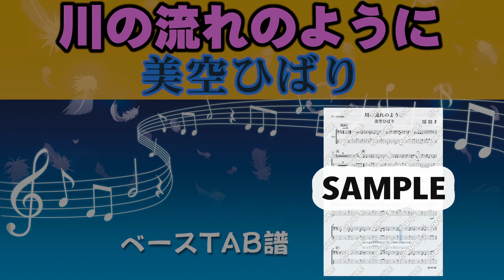美空ひばり 川の流れのように (ベースTAB譜)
PiaScoreのサイトにて楽譜を販売しております。